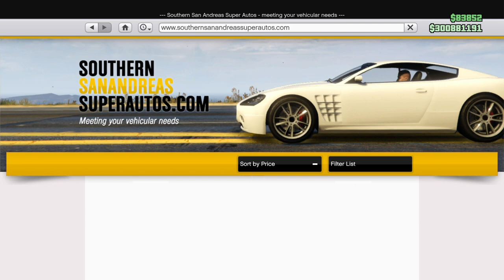Bravado Buffalo STX Customization - missile jammer - Red lights - GTA Online Contract DLC